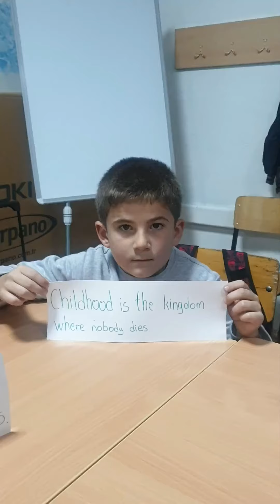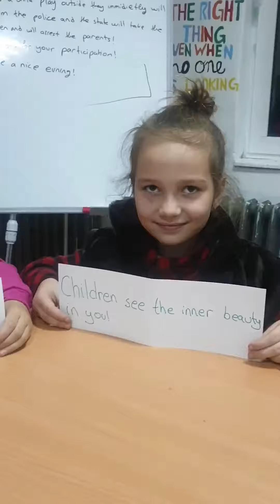For every child